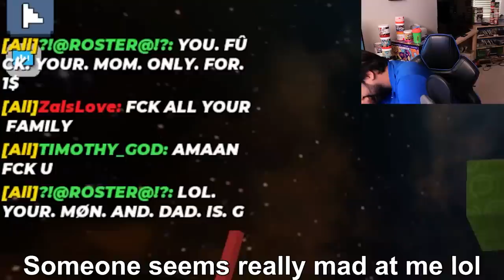I Found The Rarest *CATFISH* + 7085 Coupons in Blockman Go Fishing Event!!